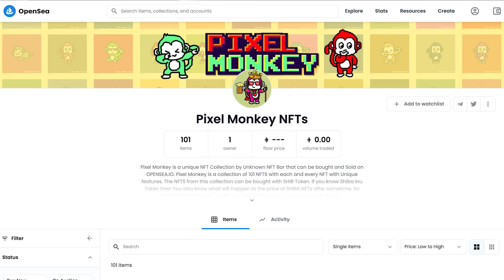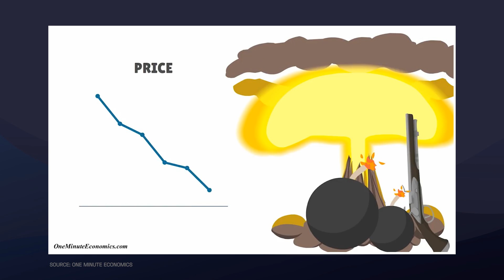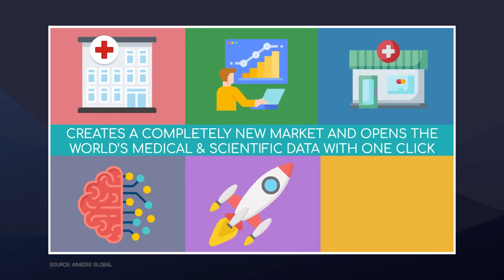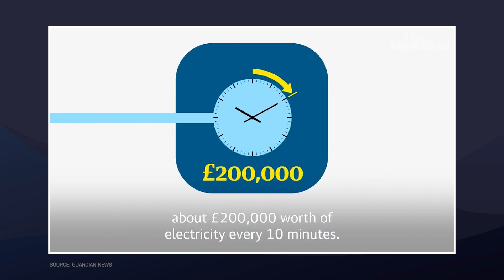NFT, Money And Healthcare - A Future Bit From The Medical Futurist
If you had told me a year ago that I would cover NFTs in a video I would have laughed so hard. Now, I’m dedicating a video to non-fungible tokens, and might even mint my laugh as an NFT.

Joking aside, NFT is here and its waves are unstoppable to reach healthcare too. What if I told you that patients would be able to monetize their data, instead of many companies making profits off of that without involving patients?

- Also, get The Medical Futurist YouTube membership!

Why? Because, by paying the price you'll pay for a cup of coffee, you will get:

- Member shout-outs in Live Q&As